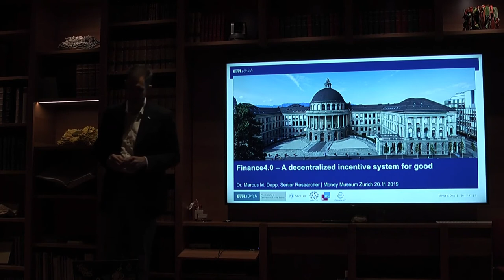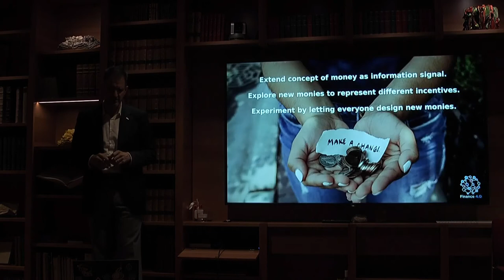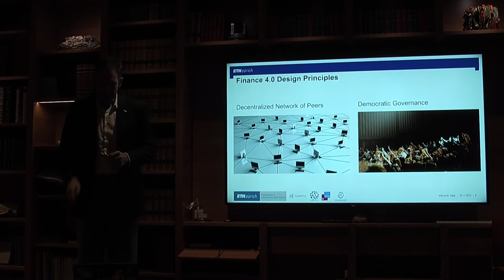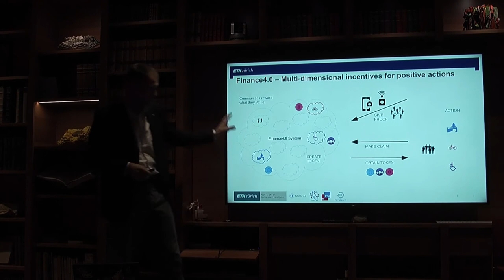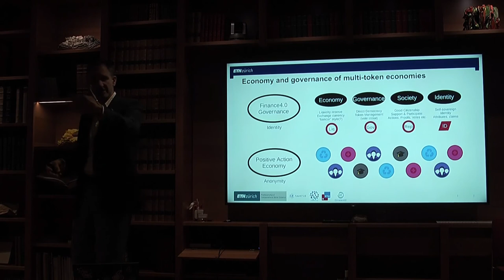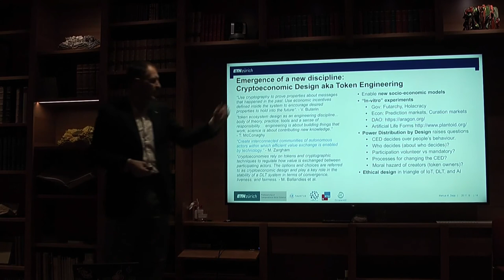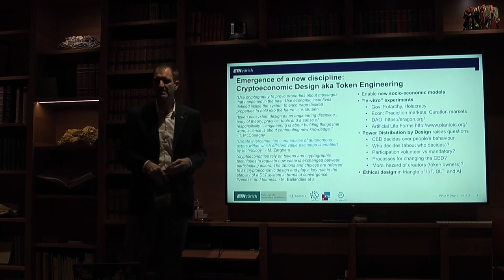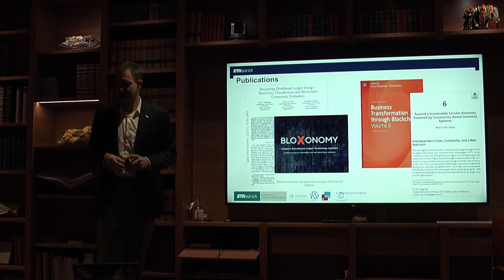Finance 4.0 – A decentralized incentive system for good at Money Museum Zurich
If we could program our own moies to do good, what monies should we create and how? Why is cryptoeconomics design important if we would use DLT/blockchain technology to do that? How complex is it and what software is already available?
Talk at the Money Museum Zürich, 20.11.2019.